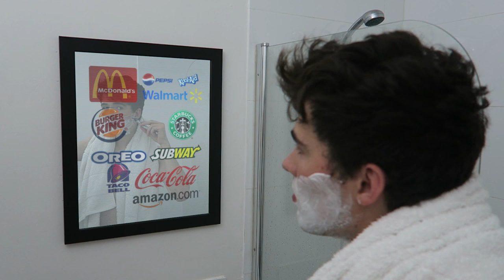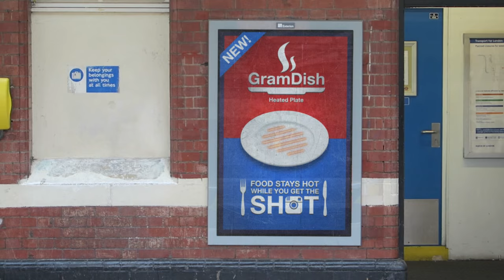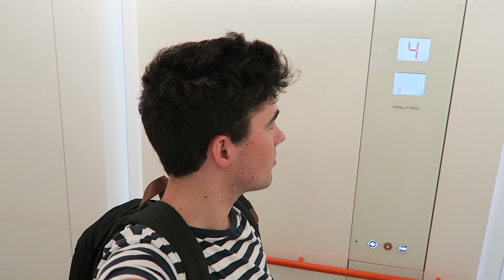VLOG FROM THE FUTURE #4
I (finally) went to the future again.

Joe Sugg - Dogs4Likes voice, SpamBot voice.

Pretty much everything else was done by me. I'm great. Well done me.